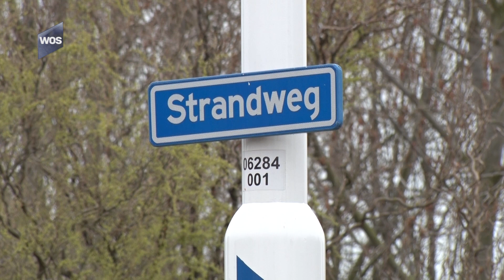Werkzaamheden station Hoek van Holland Strand gestaakt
De werkzaamheden rond voormalig treinstation Hoek van Holland Strand zijn per direct stilgelegd. Omwonenden en de gebiedscommissie vrezen een verkeerschaos als de Strandweg, een belangrijke ontsluitingsweg, drie maanden dicht is.